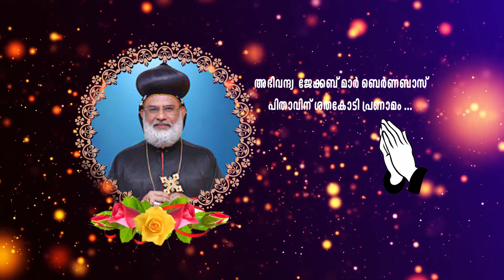പുണ്യശ്ലോകനായ അഭി. ജേക്കബ് മാർ ബർണ്ണബാസ് പിതാവിന്റെ 3- ാം ഓർമ്മപെരുന്നാൾ | MSCC SHARJAH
"നാഥാ ദൂരെ പോകരുതേ...
എന്നെ പിന്നിൽ അകറ്റരുതേ.
എന്നയുപേക്ഷിച്ചീടിൽ ഞാൻ
ഷീണിച്ചയ്യോ മൃതിയടയും... "